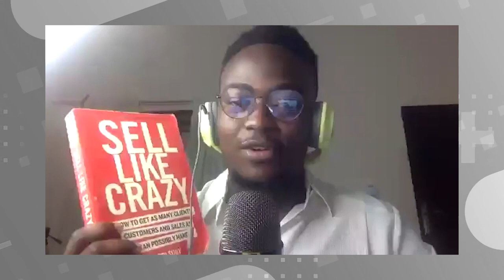#45 Réinventer les tunnels de vente pour décupler ses résultats - Saibou Torif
✅ Téléchargez gratuitement le livre "L'indépendance Financière Pour Tous"

Dans cet épisode, Saibou nous explique :

- Comment il décuple les résultats de ses clients avec ses nouvelles méthodes
- Comment doubler la conversion de son tunnel avec une astuce simple
- Sa manière d’utiliser le design pour améliorer les conversions

Il nous recommande :

- Sell like crazy
- 100M offers